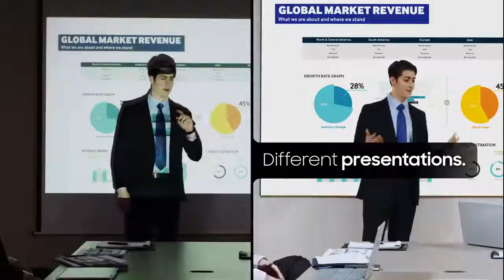Samsung SMART LED Signage : Change your world